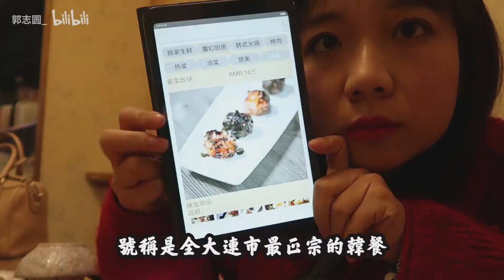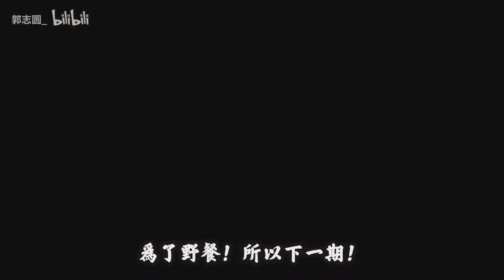【小郭日常】和朋友去吃韩剧同款酱飞蟹！鲜掉舌头！|正宗韩餐超级好吃爱啦！！|和朋友们的日常戏精旁边还是戏精|芝士包子酱猪蹄奶茶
1分40秒之后是吃播内容！！全篇无推广放心观看！大家说喜欢我的日常我就多剪了一些！
这次的嘉宾多了一个王洺硕，他名字里那个洺字打不出来所有换了个字体……
他是个如假包换的经济学博士大家可以去微博看他哦！！超级优秀der!!!
疫情快快过去吧呜呜呜呜呜我想去日本我想见我男朋友…